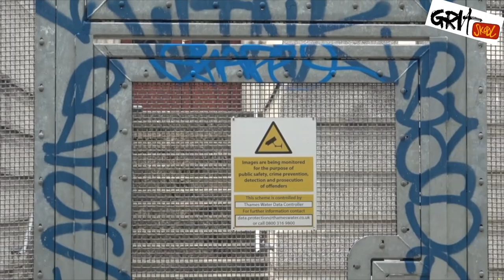LONDON GRAFFITI WALK TOUR DJ MIX , W/DJ MENACE, WEST LDN, JULY 2022. FILMED BY EASY3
THE NEW HOME WHERE THE KELAVISION DJ TEAM TAKE TO THE STREETS EVERY MONTH.

WITH WEEKLY MIXES FROM;
DJ ARGUE -  GRIME/GARAGE
MA1A - DRILL/RAP